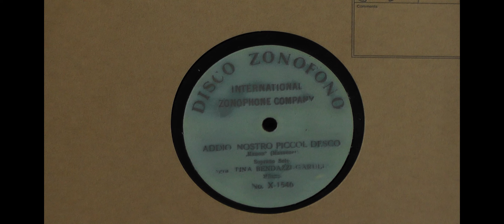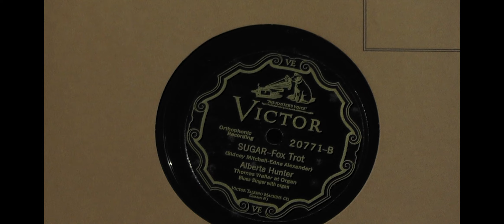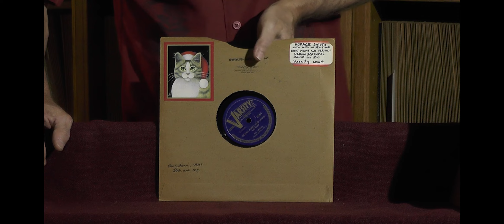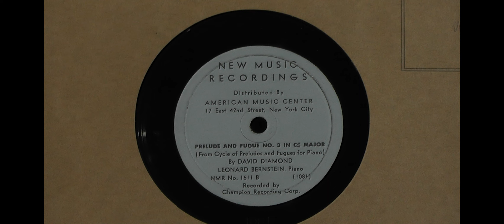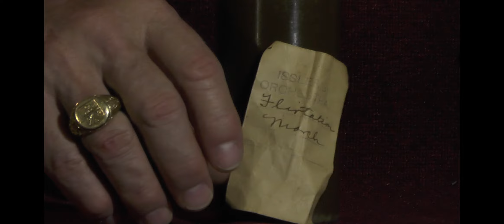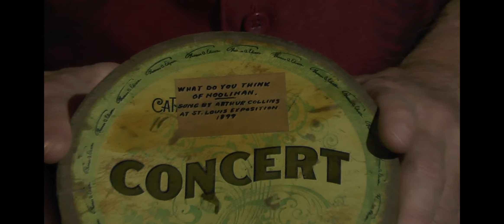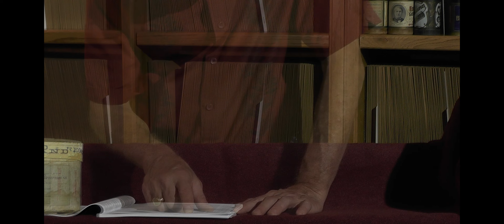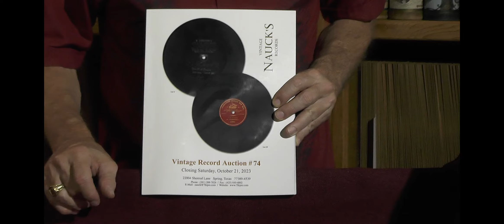Nauction 74 Highlights Reel - Part 3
Part 3 closes our Highlight Reels series for Nauction 74 with our high-value lots from various sections, more historical recordings, Edison Diamond Disks, cylinders, record catalogs and Caruso’s caricatures and personal working operatic scores. Return to Part 1 for Berliners, 7” Gramophone Co. pressings and American labels. Part 2 covered foreign labels, picture disks, Columbia special pressings, children’s records, test pressings and instantaneous recordings, movie soundtracks, production disks and promos, Japanese records and spoken word and historical recordings. This auction will close on October 21—don’t procrastinate! Remember: Bid early, bid high, and bid often. Online bidding registration is available at 78rpm.com under the “Record Auctions” tab.